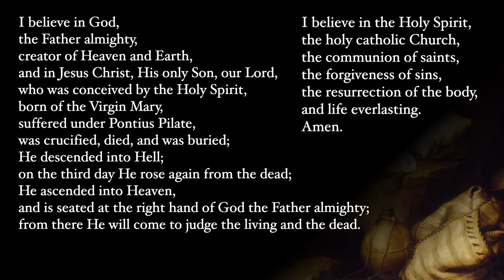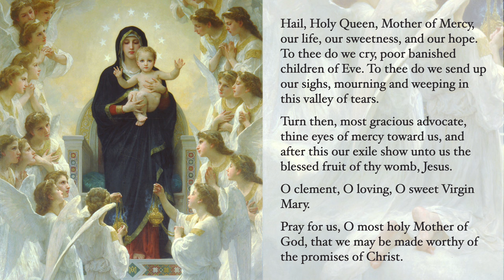Joyful Mysteries - Rosary with Sacred Art, Vol. III - Music: Debussy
Meditate on the joyful mysteries of the rosary with sacred art and music from Debussy.

This video is volume III and contains different artwork from volumes I ) and II There is also a version without music

Changes made: endings trimmed, volume levels adjusted

Images:

Images are in the public domain in the United States and were sourced from Wikimedia Commons, the Cleveland Museum of Art, the Minneapolis Institute of Art, the Museum of Fine Arts Ghent, the Museum of New Zealand Te Papa Tongarewa, the Rijksmuseum, and the Statens Museum for Kunst.

Opening:
Murillo (Hermitage)
Murillo (Louvre)
Sassoferrato
Anonymous (Petit Palais, Paris)
Batoni
Saraceni (Met)

Annunciation:
Stom (Uffizi)
Agostino Masucci (Statens Mus. for Kunst)
Correa de Vivar (Prado)
El Greco (Thyssen-Bornemisza Mus.)
Vincenzo Carducci (Prado)
Corrado Giaquinto (Yale Univ. Art Gallery)
Janssens (Mus. of Fine Arts, Ghent)
Murillo (Wallace Coll.)
Francisco Rizi (Prado)
Guercino (Chiesa di Santa Maria Maggiore, Pieve di Cento)
Francesco Solimena (Statens Mus. for Kunst)
Claudio Coello (Convento de San Plácido, Madrid)
Sassoferrato (KHM, Vienna)

Visitation:
Jean Jouvenet (Notre-Dame de Paris)
P. de Champaigne (Seattle Art Mus.)
Francken I (Mus. of Fine Arts, Ghent)
von Blaas (Sammellust Gallery)
Ambrosius Francken II, Frans Francken II, and Joos de Momper II (St. Paul's Church, Antwerp)
Palma Vecchio (KHM, Vienna)
Giaquinto
Unknown
van Herp
Pieter Claeissens the Elder
Tissot (Brooklyn Mus.)
Peti (National Sculpture Mus., Valladolid)
Batoni (Hermitage)

Nativity:
Rubens (Prado)
Dolci (Cleveland Mus. of Art)
Cornelis de Vos (St. Paul's Church, Antwerp)
Maíno (Prado)
Pedro Núñez del Valle (Prado)
Melchior Paul von Deschwanden
Mengs (National Gallery of Art, D.C.)
Rubens (St. Janskerk, Mechelen)
Singleton Copley (Mus. of Fine Arts, Boston)
Stom (Liechtenstein Mus.)
Bernardo Cavallino (Cleveland Mus. of Art)
Filippo Lippi (Gemäldegalerie)
Albert Edelfelt (National Mus. in Poznań)

Presentation:
Tiepolo (Nationalmuseum, Stockholm)
Andrea Celesti (San Zaccaria, Venice)
Andrea Mantegna (Gemäldegalerie)
Jordaens (Rubenshuis)
Guercino (National Gallery, London)
Louis de Boullogne (Musée Acadien de l'Université de Moncton)
Cleyn (Statens Mus. for Kunst)
Il Giovane (San Giorgio Maggiore, Venice)
Nuvolone (Piacenza Civic Mus.)
P. de Champaigne (Musée des Beaux-Arts, Dijon)
Tissot (Brooklyn Mus.)
de Pereda (Musée Condé)
Murillo (Hermitage)

Finding:
Luca Giordano (Minneapolis Institute of Art)
Marie Ellenrieder (Royal Collection)
Claude Vignon (Grenoble Mus.)
Giovanni Paolo Panini (National Mus. in Warsaw)
Valentine Green, after Adriaen van der Werff (Rijksmuseum)
Unknown, after Pinturicchio (Mus. of New Zealand Te Papa Tongarewa)
Claudio Coello (Prado)
Unknown (Basilica of Our Lady of the Rosary, Lourdes)
Unknown (Cathedral of the Holy Trinity, Quebec City)
P. de Champaigne (Musée des Beaux-Arts, Angers)
Feliks Szynalewski (National Mus. Kraków)
Gregorio Vásquez de Arce y Ceballos
Jerónimo Jacinto de Espinosa (Museu de Belles Arts de València)

Closing:
Bouguereau (Petit Palais, Paris)
Murillo (Walker Art Gallery)
Murillo (Louvre)